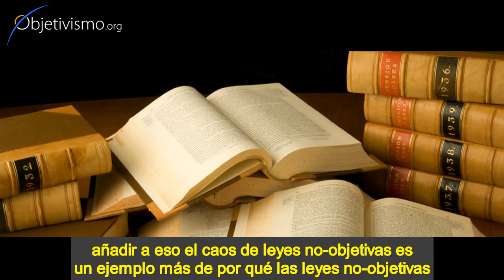Normas objetivas de evidencia - por Ayn Rand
"...moralmente, apruebo que exista la pena de muerte, pero precisamente porque errores en la prueba, en la evidencia, siempre son posibles, la pena capital debería ser prohibida, no en base a consideraciones morales por el asesino, sino para proteger los posibles y raros casos de un hombre siendo condenado injustamente, por el principio de que es mejor condenar a nueve asesinos reales a cadena perpetua, que ejecutar a un hombre inocente". -- Ayn Rand

Ley objetiva [9/13]